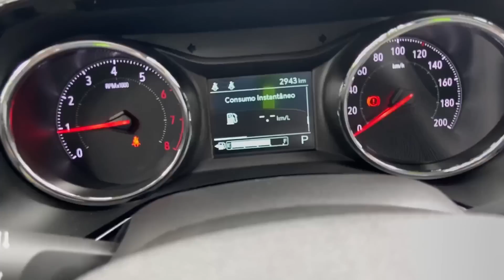NOVA MONTANA PREMIER: uma pedra no sapato de Toro e Strada?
Na matéria desta semana testamos a nova Chevrolet Montana na versão Premier. A picape chegou trazendo um bom conjunto com destaque para o motor turbo flex, com três cilindros, 1,2 litro e 133 cv, além da conectividade e algumas opções, como o multi board na caçamba, que otimiza a distribuição da carga. Esse exemplar da versão topo de linha traz ainda transmissão automática de seis velocidades e alguns opcionais como o estribo lateral e a capota marítima elétrica.